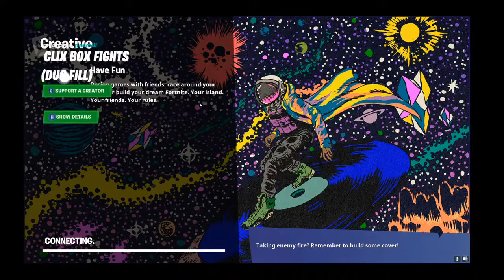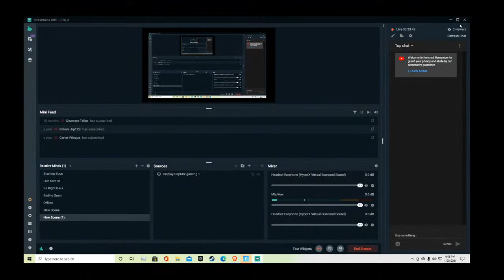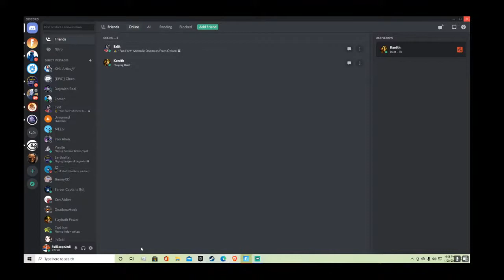im playing the plele cup come join in